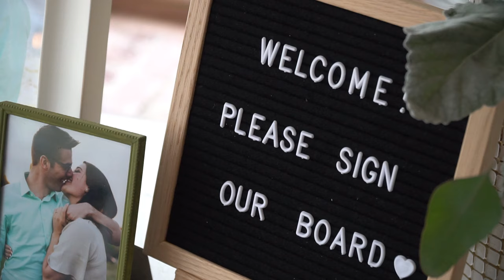Chelsea + Spencer || Los Angeles CA LDS Temple Wedding